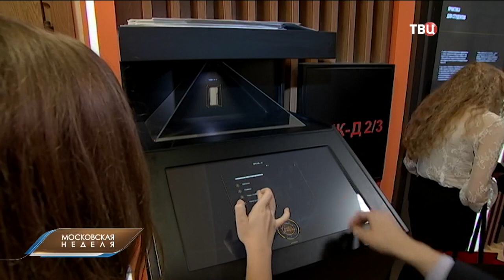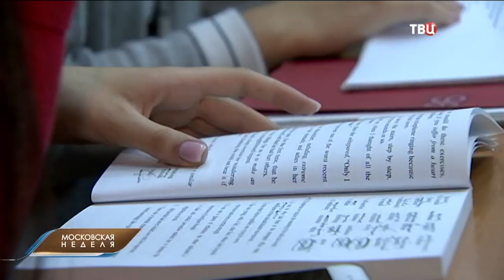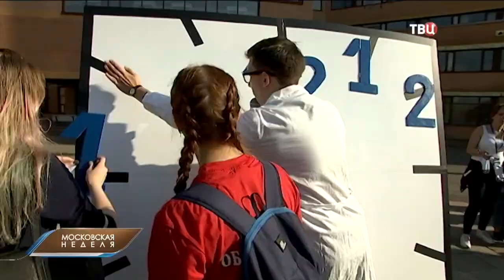Каким стал современный московский студент?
Эфир программы "Московская неделя" на телеканале "ТВ Центр"
16 сентября 2018 года